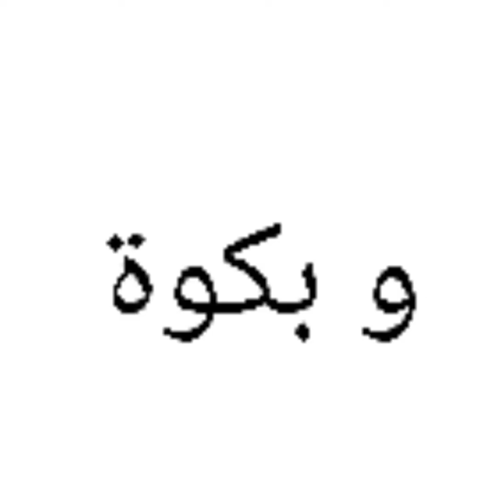Teacher Kyodels, his heart hurts, and he entered the operating room😱😱happy_tree_friends